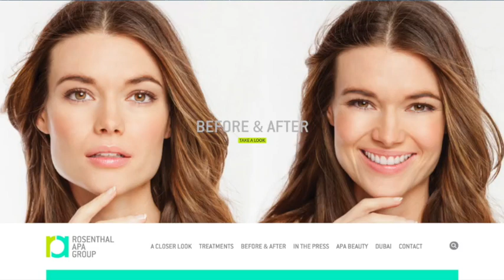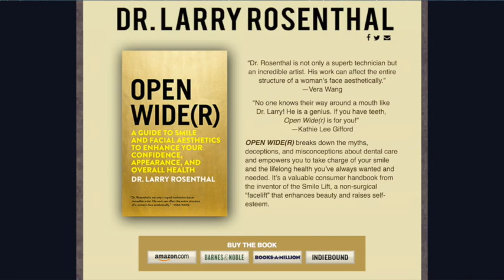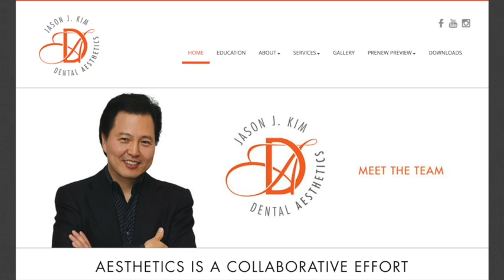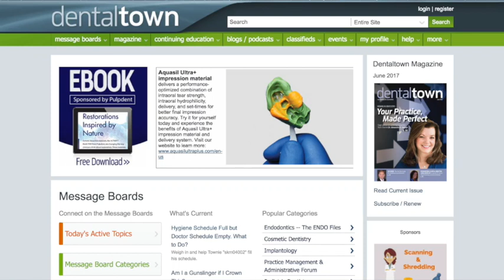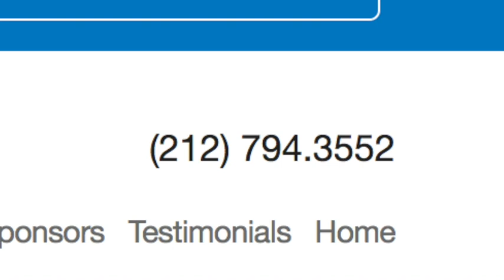754 Mastering Aesthetics with Dr. Larry Rosenthal : Dentistry Uncensored with Howard Farran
Dr. Larry Rosenthal believes that improving his patients smiles through “conservative cosmetic dental techniques,” has a positive and powerful impact on their overall appearance and self con dence. He completed his residency at Monte ore hospital and Graduated from New York University. Dr. Rosenthal is an accredited member of the American Academy of Cosmetic Dentistry. In the 1980’s Dr Rosenthal developed the procedure called the “Smile Lift” which patient’s from around the world visit his dental of ce to experience.

In his new book OPEN WIDE(R): A Guide to Smile and Facial Aesthetics to Enhance Your Con dence, Appearance, and Overall Health, Dr. Larry Rosenthal breaks down the myths, deceptions, and misconceptions about dental care and empowers you to take charge of your smile and the lifelong health you’ve always wanted and needed.

He is Director of the Aesthetic Hands on Continuum at The Rosenthal Institute at New York University. Expounding his philosophies, experience and expertise in aesthetic dentistry extensively Dr. Rosenthal lectures, publishes, and teaches throughout the country. Pro led on television, radio and in many leading publications such as Vogue, Town & Country, W, Elle, Glamour, Forbes, The New York Times and the Wall street Journal he spreads the word about his excitement for aesthetic dentistry and the powerful impact it can have on his patients lives.

In honor of Dr. Rosenthal, The Rosenthal Institute for Aesthetic Dentistry at the New York University College of Dentistry is the nation’s rst comprehensive program to train dentists in the burgeoning eld of aesthetic dentistry. This 9,000 square foot state-of-the-art facility, houses 15 treatment areas, a 52-seat amphitheater, a conference room with remote broadcast capabilities and a large laboratory with a demonstration area. A separate entrance on First Avenue between 24th and 25th Streets opens onto a beautiful lobby leading to an elegant, wood-paneled reception area. The Rosenthal Institute provides a coordinated approach to the study of aesthetic dentistry. Dr Rosenthal is also the Recipient of the Dr. Harry Strusser Memorial award for distinguished contribution to public health.